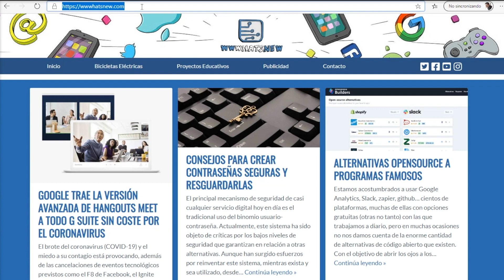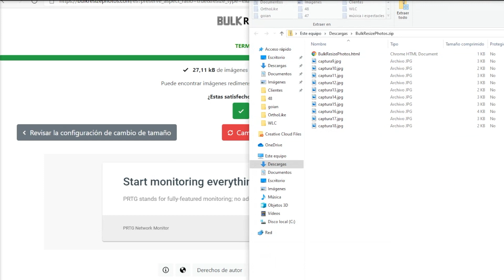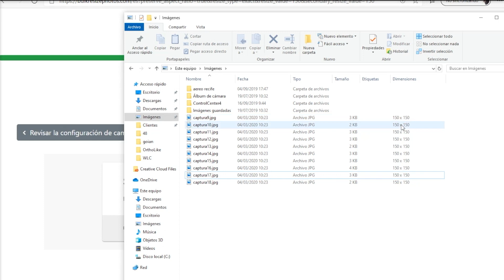Cambiar tamaños de muchas imágenes a la vez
Te explicamos cómo cambiar el tamaño de muchas imágenes a la vez en cuestión de segundos. Hay muchas aplicaciones online, pero nosotros recomendamos ésta, que redimensiona las fotos en bloque de forma eficaz.